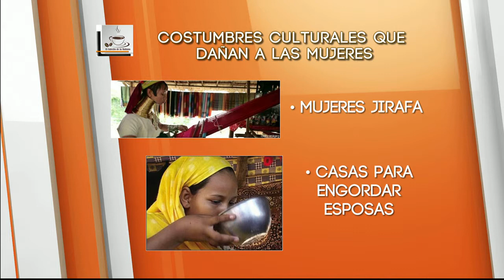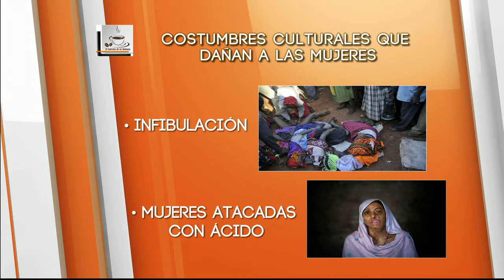El Cafecito de la Mañana 16 Octubre 2014 Parte 7